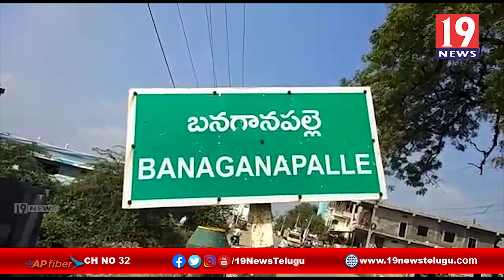124 అడుగుల సాయిబాబా విగ్రహం ప్రతిష్టాపన - బనగానేపల్లె కర్నూలు జిల్లా'